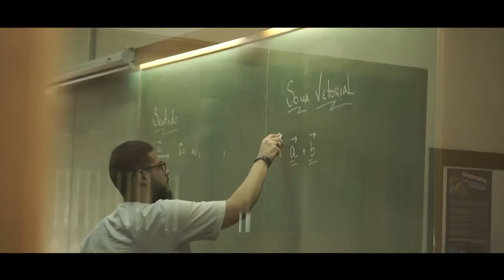VIDEO INSTITUCIONAL MARISTA